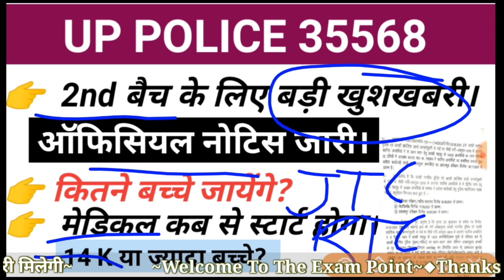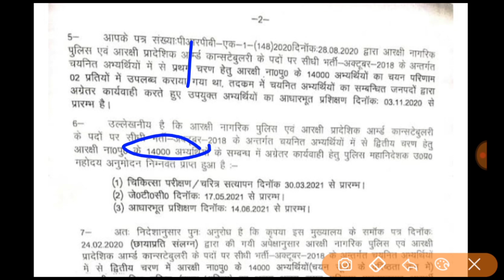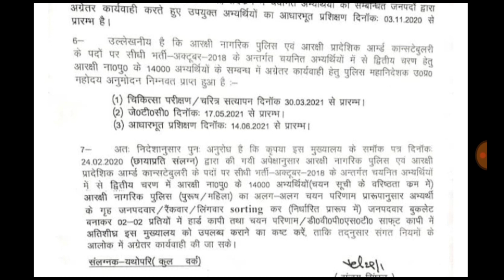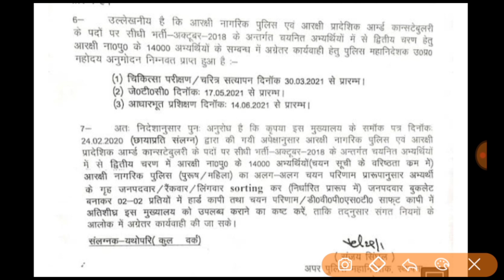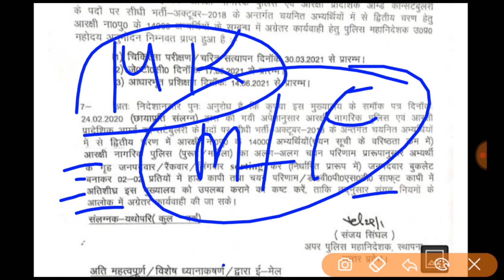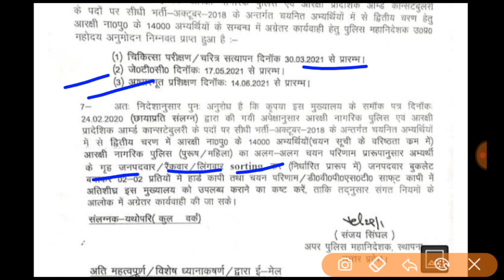UP POLICE 35568, 2nd बैच बड़ी खुशखबरी, मेडिकल स्टार्ट 49568